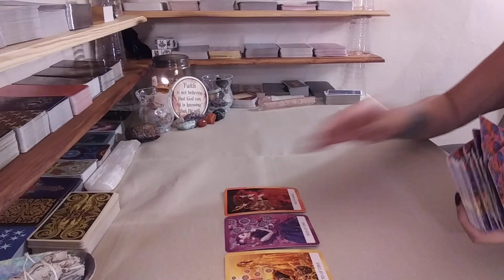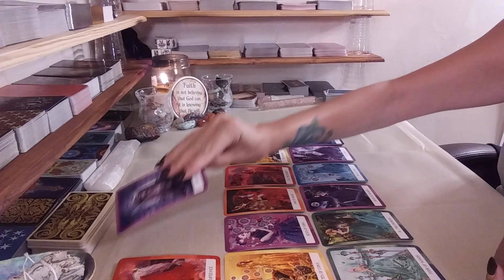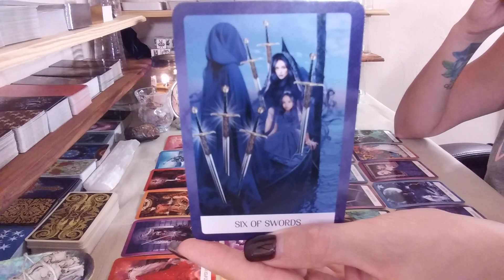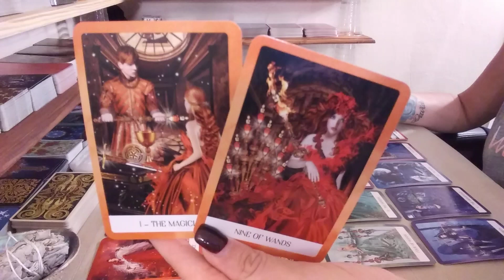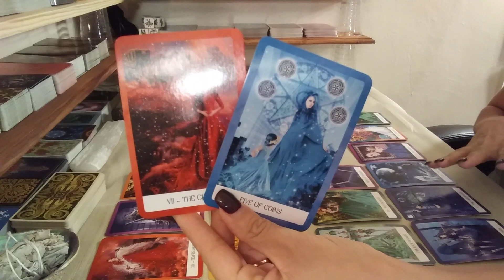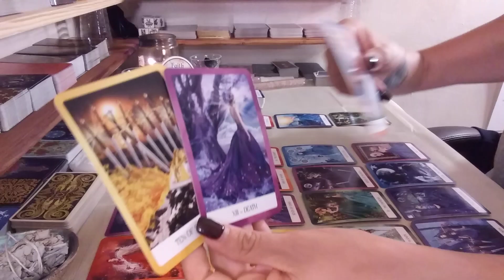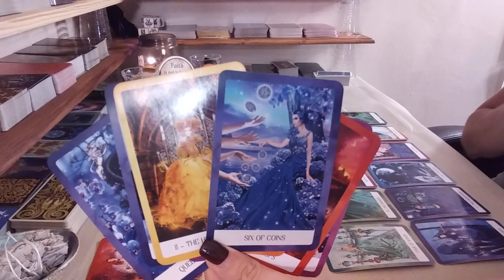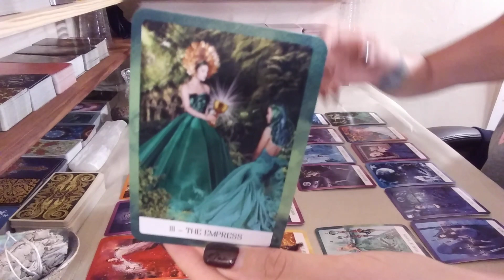Gemini LOVE Weekly~Sept 8-14~This Connection Hits Cloud Nine..And Then It Ends!!!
Hello Gemini and Cross Watchers welcome to your WEEKLY LOVE reading! Thank you so much for tuning into my channel I hope you enjoy your reading and please remember to like and subscribe to  enter a chance to win a FREE 30 MIN LOVE READING!!!

$35 ~ 15 Min Love/Career Reading ($10 Discount Does Not Apply)
$60 ~ 30 Min Love/Career Reading

Decks Used:

1.The Psychic Tarot Oracle~
2. The Chakra Wisdom Tarot~
3. Energy Oracle Cards~
4. The Gilded Tarot~
5. The Tarot of Sexual Magic~
6. Arcanum Tarot~
7. The Good Tarot~
8. Golden Tarot Deck~
9. Golden Universal Tarot Deck~
10. After Tarot Deck~
11. The Sensual Goddess Tarot Deck~
12. Heal Yourself Reading Cards~
13. The Secret Language of Light Oracle~
14. Ancient Italian Tarot~
15. Radiant Rider-Waite in a Tin (Mini)~
16. Acelion Playing Cards Flower of Rose~
17. Tarot of Mermaids (Lo Scarabeo Series) ~
18. Madame Endora's Fortune Cards~
19. Fin de Siècle Kipper~
20. Radiant Wise Spirit Tarot~
21. Angel Tarot Cards~
22. Crystal Angels Oracle Cards~
23. Lovers Oracle: Heart-Shaped Fortune Telling Cards~
24. Decameron Tarot~
25. Secrets of Tarot~
26. Wisdom of the House of Night Oracle Cards~
27. Russian Tarot of St. Petersburg~
28. Harmonious Tarot (Lo Scarabeo Decks) ~
29. Crystal Visions Tarot~
30. Fenestra Tarot: Premier Edition~
31. Under the Roses Lenormand~
32. The Angel Tarot~
33. Whispers of Love Oracle~
34. Love & Light~
35. Loving Words from Jesus~
36. Tarot Cards Deck and Manifest - Soul Mate Oracle Cards~
37. Tarot Cards for Beginner Deck~
38. Daily Guidance from Your Angels Oracle Cards~
39. Vintage Wisdom Oracle~
40. The Psychic Tarot for the Heart Oracle Deck~
41. Goddess Guidance Oracle Cards~
42. Wisdom of the Oracle Divination Cards:~
43. Mystical Tarot Deck~
44. Pre-Raphaelite Tarot ~
45. The Lover's Path Tarot ~
46. Heal Yourself Reading Cards ~
47. Tarot Dice~
48. Thelma Tarot~
49. Morgan Greer Tarot~
50. Mystic Dreamer Tarot~
51. Pictorial Key Tarot ~
52. The Lovers Path ~
53. True Love Tarot ~
54. Influence Of The Angels Tarot ~
55. Chakra Wisdom Tarot ~

Crystals Used:

1. Natural Crystal Stone Box Collection Set of 4 Irregular Raw Quartz Display Box ~
2. Selenite Sticks~

Sage Kit Used:
1. Sage Kit~

1. 365 Tarot Spreads: Revealing the Magic in Each Day~
2. The Ultimate Guide to Tarot: A Beginner's Guide to the Cards, Spreads, and Revealing the Mystery of the Tarot ~